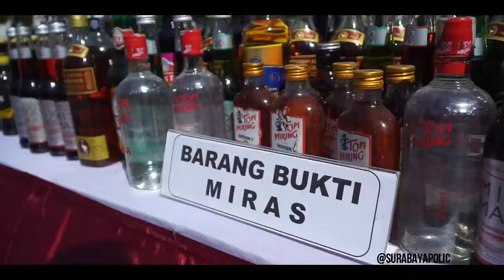HASIL OPS PEKAT 2019, POLRESTABES SURABAYA RAIH PERINGKAT PERTAMA TINGKAT POLDA JATIM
Kapolrestabes Surabaya, Kombes Pol Sandi Nugroho pimpin press release keberhasilan Polrestabes Surabaya dalam pelaksanaan Ops Pekat Semeru 2019 sekaligus pemusnahan barang bukti miras di Polrestabes Surabaya, Selasa (28/5/2019)